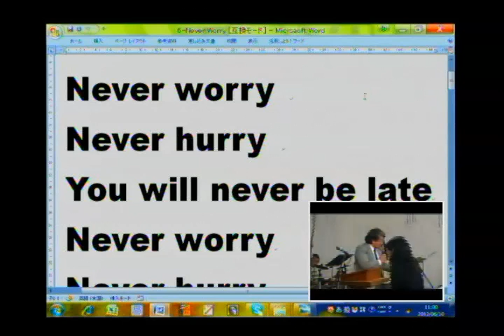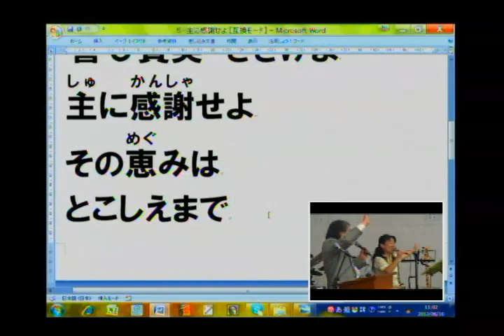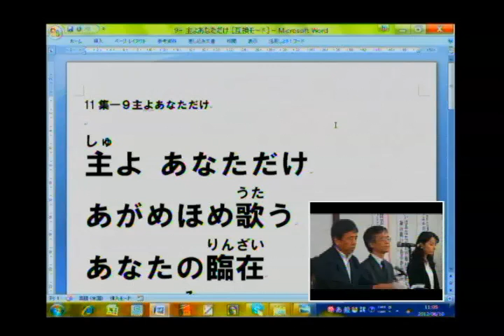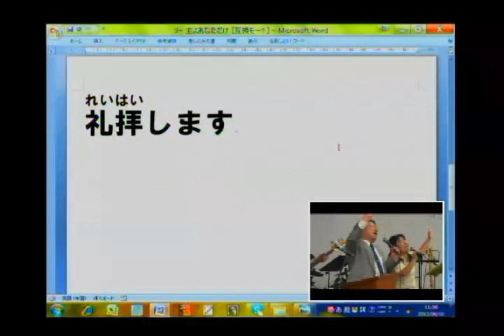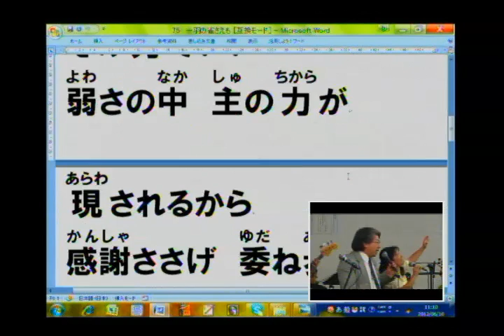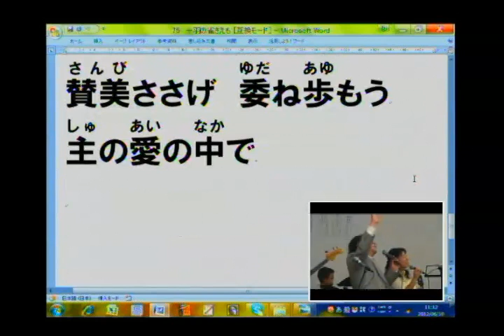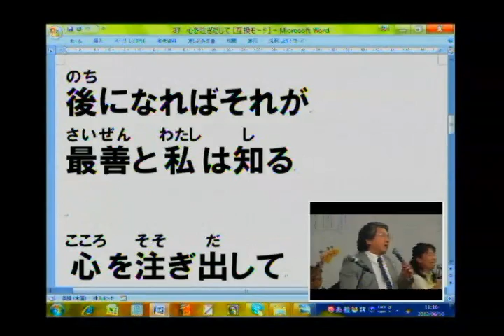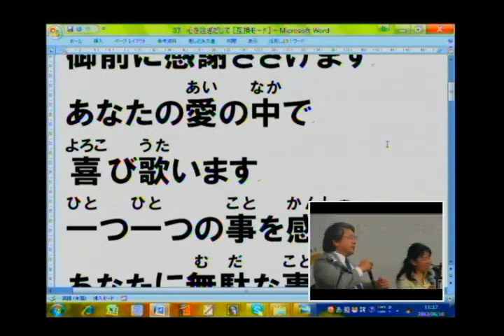主日第2礼拝 説教前賛美 2012.6.10